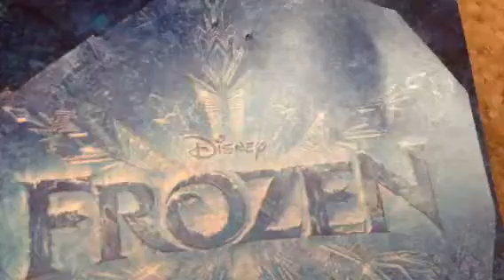Frozen LPS Part 1